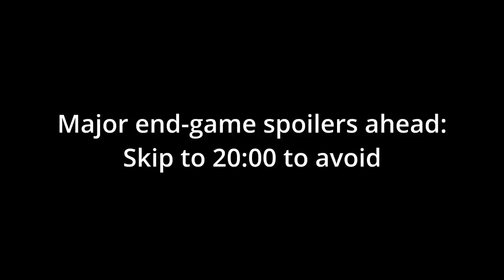Brutal Orchestra: A Criminally Overlooked Masterpiece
A review and analysis of Brutal Orchestra, a turn-based indie rougelike, and also one of the most criminally underrated games of the last few years.